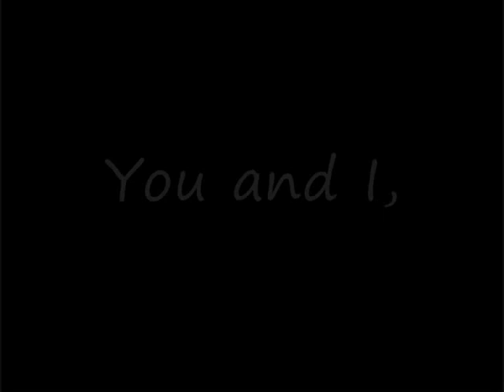Steven Gerrard / Xabi Alonso - You and I, unfulfilled feelings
I made a little video using one of my favourite piano songs ever:

'You and I, unfulfilled feelings'

It's a mix of pics + short video clips.